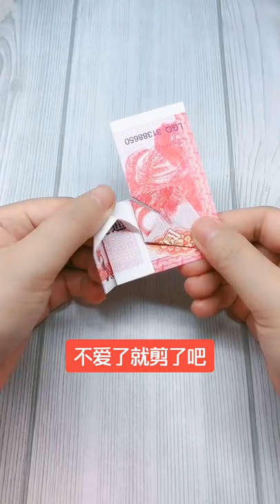5 minute origami crafts paper.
5 minute origami crafts paper.